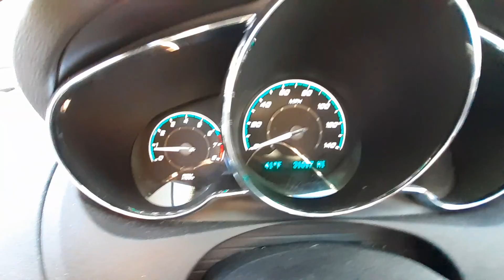V0810B 2010 Chevy Malibu